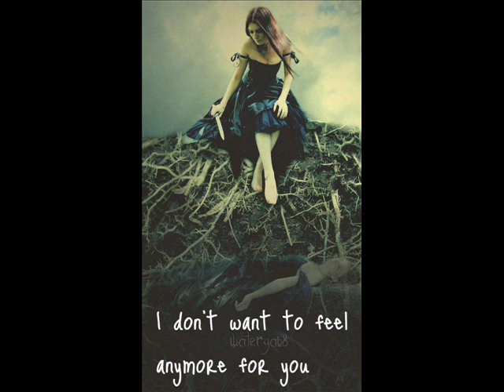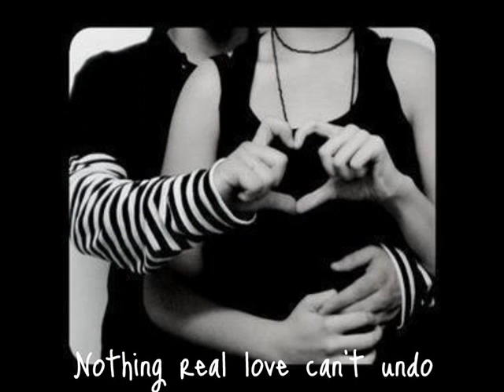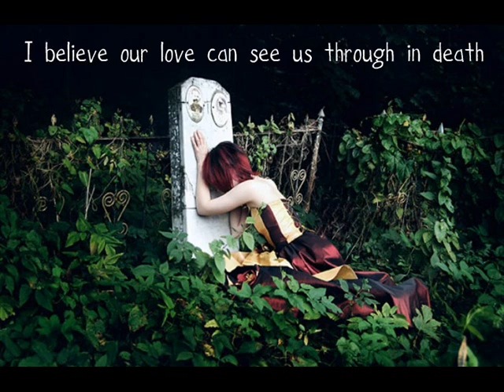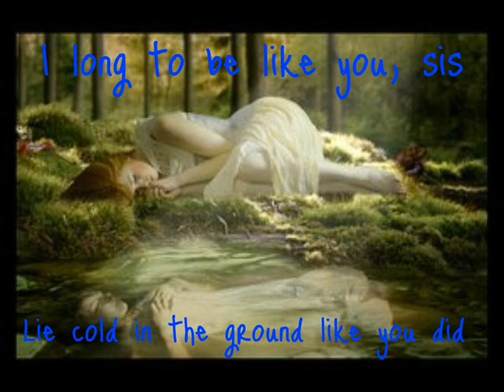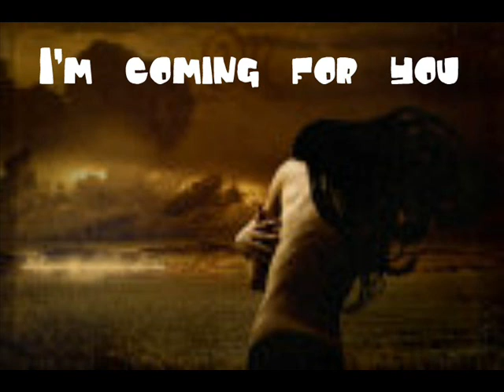Like You - Evanescence (w/ lyrics)